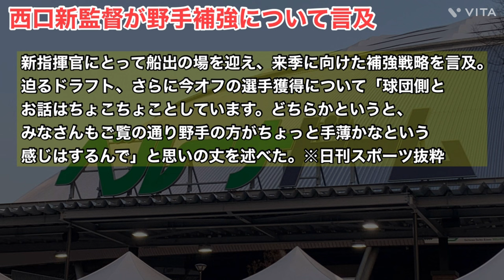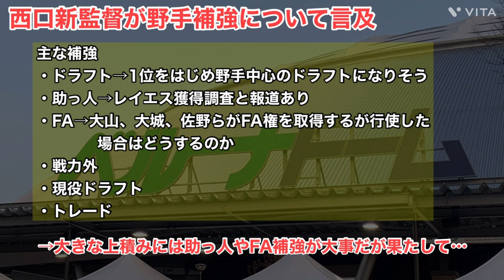【西武】西口新監督が野手の補強を示唆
今回は西武の補強についてです。